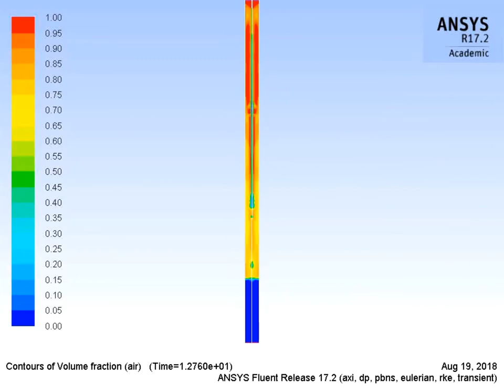CFD modelling of a downflow plunging jet bubble column